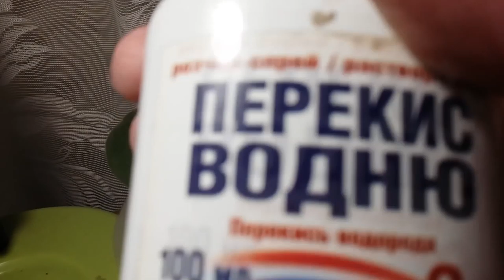сборник видео про одну и ту же орхидею в разный период её развития.